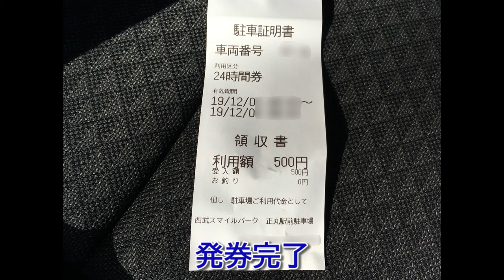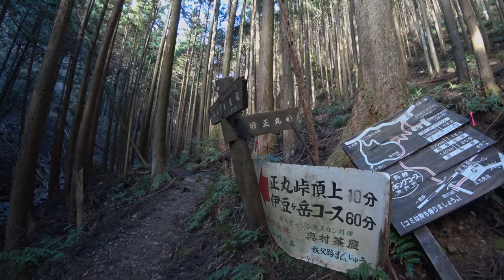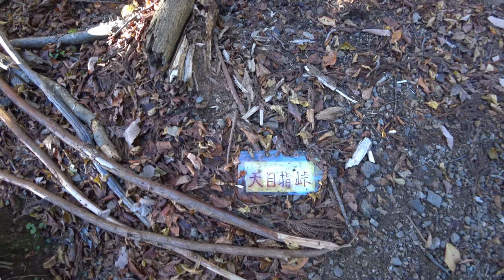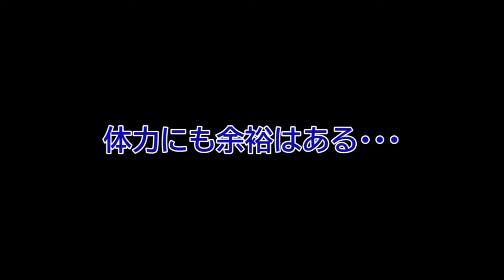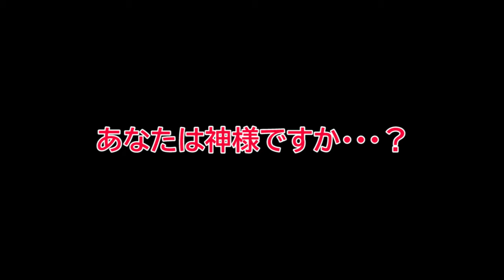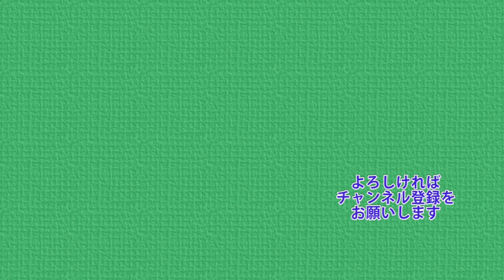伊豆ヶ岳 リベンジ編 晩秋の山にキングボンビー出現 男坂経由 2019年12月【ぷんやま】 Mountains in Japan Mt.Izu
2019年11月、伊豆ヶ岳に登るため現地に行ったものの
ある理由で断念(前回の動画参照)。
そして12月、リベンジするためにもう一度伊豆ヶ岳へ向かった時の
記録となります。

正丸峠 ⇒ 五輪山 ⇒ 伊豆ヶ岳(男坂通行) ⇒ 天目指峠 ⇒ 子の権現 ⇒ 西吾野駅
のプランで計画しています。

みなさまに楽しんでもらえたらうれしいです。

日々の記録を掲載しています。